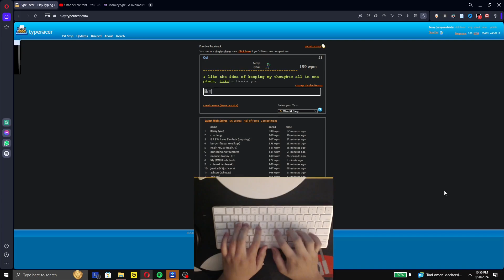BURST MODE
Bursting: a typing technique or phenomenon where a person types at an unusually high speed for a short period.

typing, typeracer, speedtyping, keyboards, asmr, keyboardasmr, typingasmr, fasttyping, fasttypingasmr, mechanicalkeyboard, mechanicalkeyboardasmr